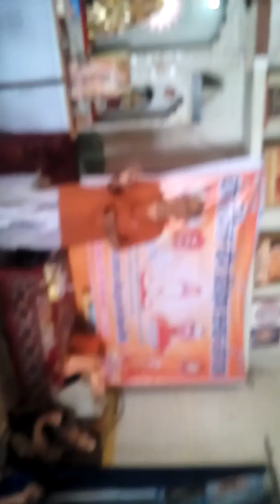yogniketan sagar mp
yogacharya vishnu kumar arya